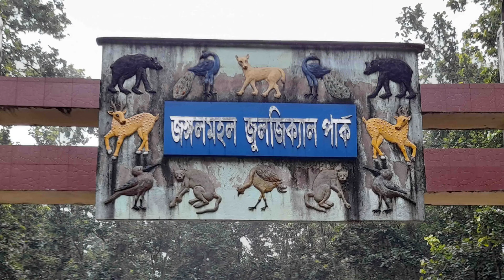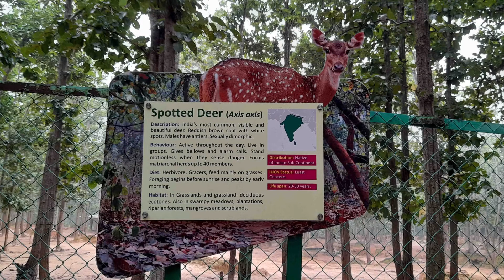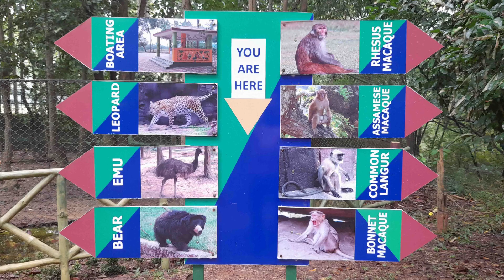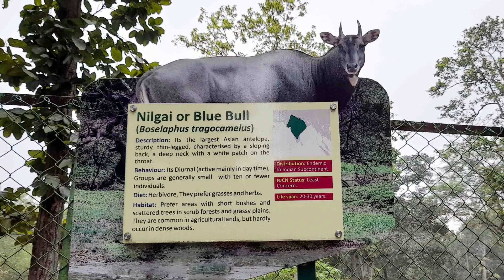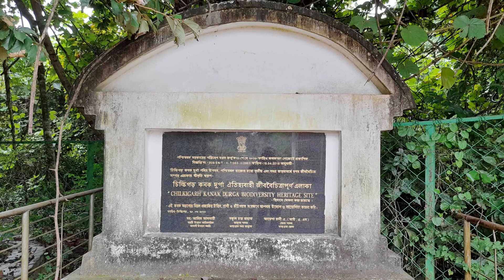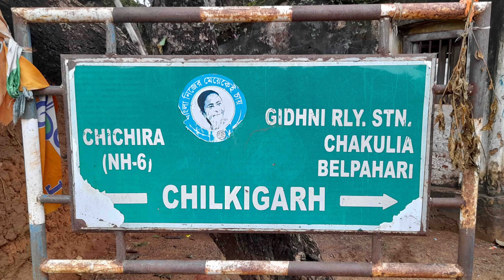Jhargram (Episode 2). Kanak Durga Temple. Dulung River. Chilkigarh Palace. Sabitri Temple. Mini Zoo.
Jhargram is a city in the Indian state of West Bengal. It was under the district West Midnapur but very recent is has emerged as district itself. Jhargram city is the Head Quarter of the district. Jhargram is a popular tourist destination known for its forests, ancient temples and Royal Palaces. Jhargram offers the most exotic undulating topography in hill ranges of Belpahari, Kakrajhor in the North to the serene and meandering Subarnarekha River in the south.It is a paradise for the nature lovers with forests of Sal, teak, mahul etc. with a vicinity of wild elephants, deers and various species of birds.

How to reach :

By train : The distance from Howrah to Jhargram station is 157 kms. and it takes 3 hours by train from Howrah. Jhargram is in the Kharagpur-Tatanagar section of the Railway.

By Road : Jhargram is well connected with cities like Midnapur, Kharagpur, Asansol, Durgapur etc. To reach Jhargram one can take the route of Kolkata - Kharagpur - Lodhasuli - Jhargram.

Where to stay :

Jhargram Rajbari Tourism Project, Old Jhargram, P.O. Jhargram,Dist. Jhargram, PIN. 721514. Ph.

Pathasathi Lodhasuli Jhargram, Lodasuli, Ph. 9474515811/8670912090.

Other than the above there are many hotels available in the Jhargram City.

Spots to see :

Jhargram : Krish Garden, Medicinal Plant Garden, Tribal Interpretation Centre or Tribal Museum, Jhargram Raj Palace, Sabitri Temple, Jhargram Mini Zoo, Kanakdurga Temple, Dulung River, Chilkigarh Palace etc.

Belpahari : It is 37 km. away from Jhargram having the beautiful spots like Ghagra False, Gadrasini Hill, Tarafeni Barrage, Khandarani Lake, Dhangikushum false etc.